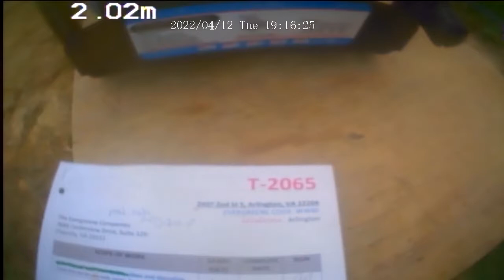2407 2nd Street S T-2065 WWBE After